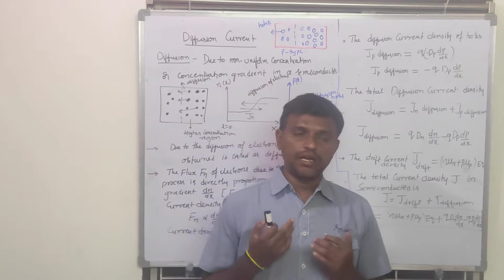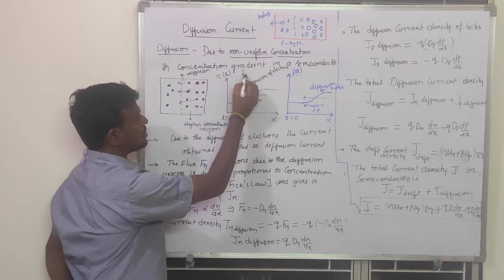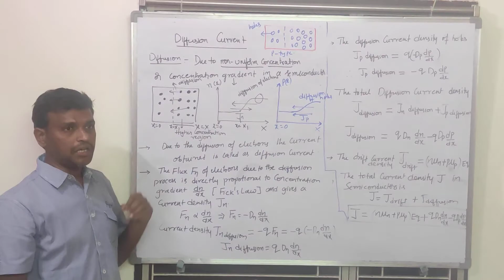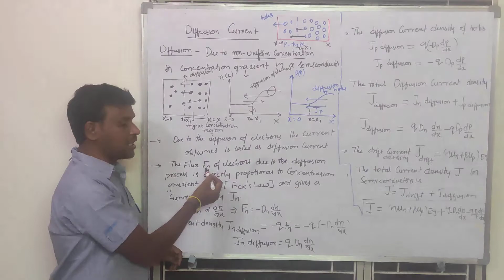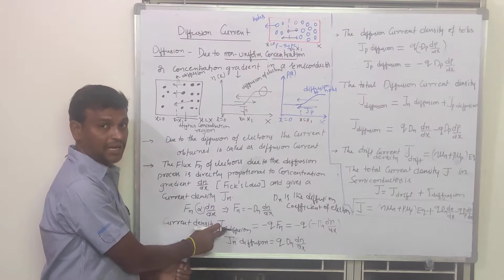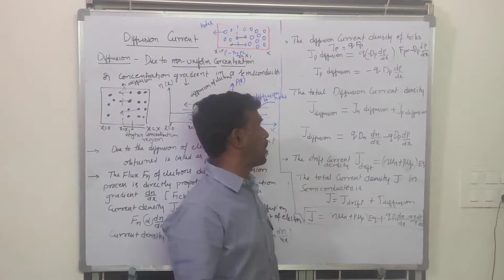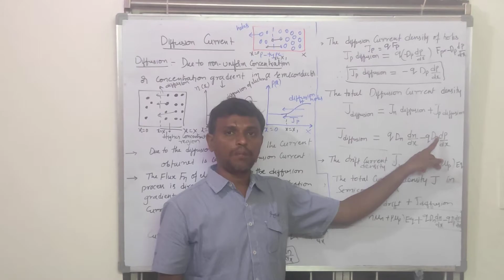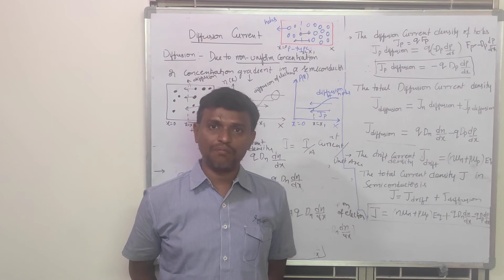diffusion current in semi conductors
Diffusion, DiffusionCurrent, DiffusionCurrentDensity, EquationofDiffusionCurrentDensityofholes & Electrons ,EquationofDiffusionCurrentDensityinsemiconductors, TotalCurrentDensityin semiconductors,Diffusion, Diffusion Current, Diffusion Current Density, Equation of Diffusion Current Density of holes & Electrons ,Equation of Diffusion Current Density in semiconductors, Total Current Density in semiconductors